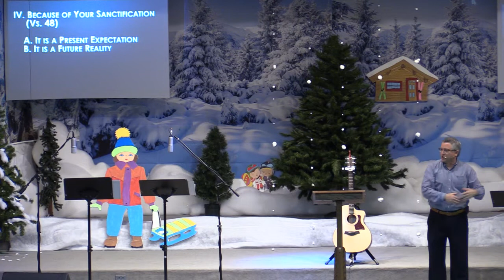Heart of the Matter: "Love, pt. 2"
Matthew 5:43-48

Welcome to our worship service for Sunday, June 13, 2021.